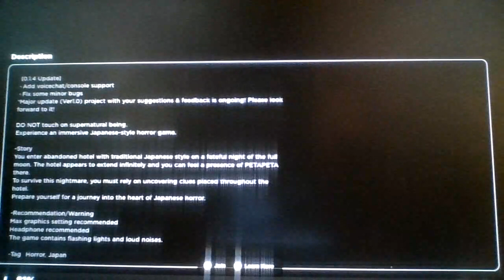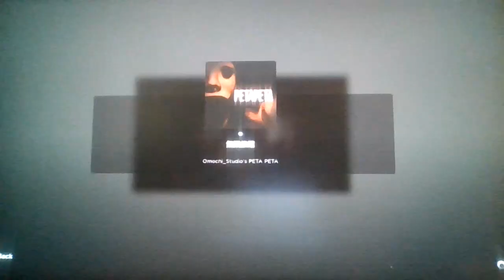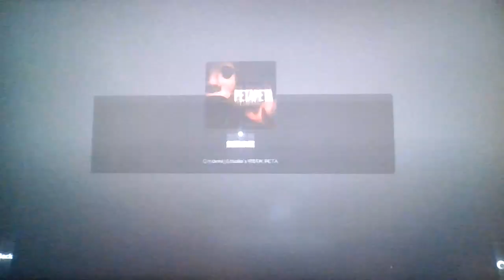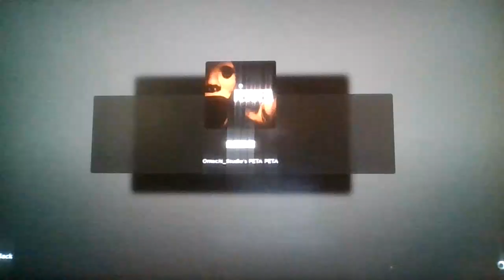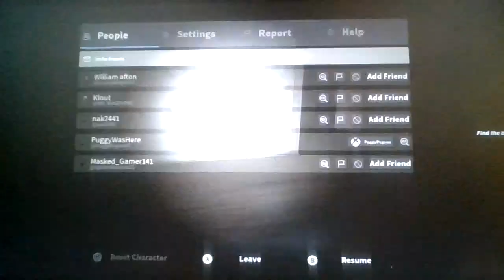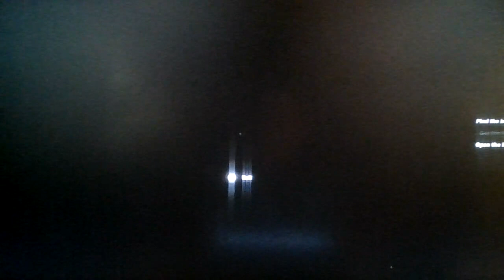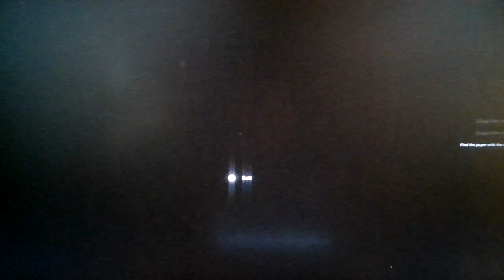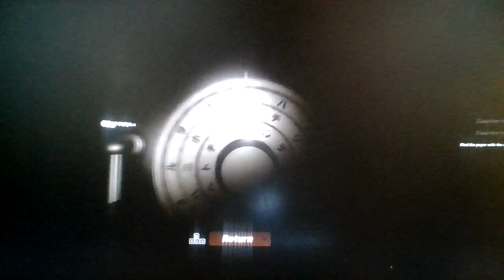Roblox PETAPETA!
Peta...The horse is here...